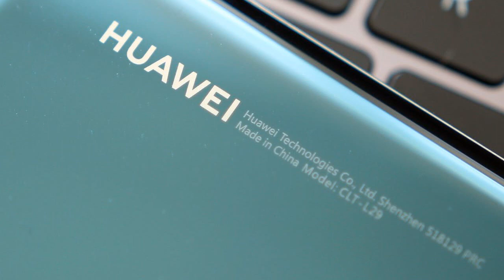อเมริกากลัวจีน (หรือเปล่า) ?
ผมเชื่อว่าเกมนี้ยังอีกยาวครับ นี่แค่ลองเชิงกันขำๆโดยมี Huawei เป็นหมากตัวหนึ่งในเกม

เมื่อวันก่อนอเมริกาเพิ่งประกาศขึ้นบัญชีดำ Huawei ไปหมาด พอจีนมีข่าวว่าประธานาธิบดีสีจิ้นผิงเดินทางไปเยี่ยมโรงงานผลิตแร่ Rare-Earth ซึ่งเป็นแร่ที่ใช้ในอุตสาหกรรมผลิตชิปประมวลผลในวงการอุตสาหกรรมไอที ที่จีนเป็นผู้ส่งออกรายใหญ่ และอเมริกานำเข้าแร่ดังกล่าวจากจีนมากถึง 80%

ทำให้มีกระแสข่าวออกมาประมาณว่าจีนอาจไม่ขายแร่นี้ให้กับอเมริกาอีกหากหัวเว่ยโดนอเมริกาขึ้นบัญชีดำด้านการค้า มาวันนี้กระทรวงพาณิชย์ของอเมริกาจึงออกข่าวว่าจะยืดหยุ่นเรื่องการขึ้นบัญชีดำกับ Huawei ไปอีก 90 วัน

อ้าว... แล้วจะยังไงต่อดีล่ะ 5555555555